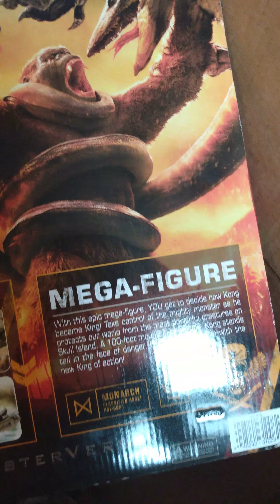Kong Skull island 18 inch figure